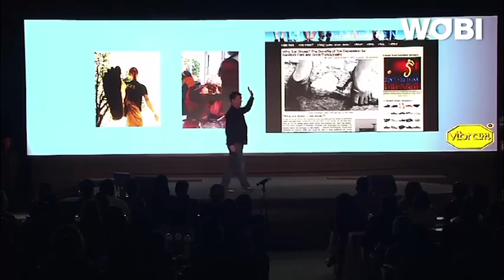Turning consumers into fans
Con la llegada de Facebook y Twitter, las empresas vieron como oportunidades de negocio “socialmedializar”, hablar activamente con las personas, conocer la opinión que tienen acerca de su producto, así como mantener la fidelidad de sus clientes y atraer a más.